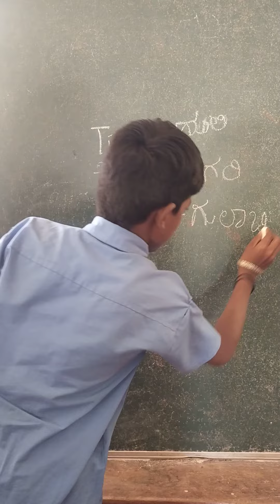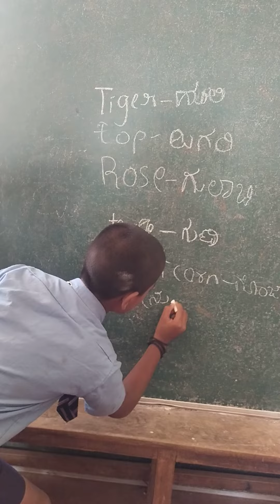February 1, 2024